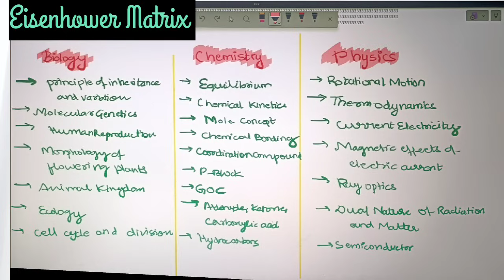How I cracked NEET in 4 MONTHS?? Tips And Tricks MUST WATCH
In this video we  will be discussing 5 important  tips you need to crack NEET In just 4 months Please watch it till the end  It will help you To produce great results in less time.

Chapters:
1:38 - 4:30  Limited resources
4:30 - 7:29  Eisenhower matrix
7:30 - 9:33  Planning and Strategy
9:34 - 12:07  To Do list
12:08 - 17:25  Stop Watching Motivational video

For Question Practice I used these Books

For Any queries related to your prepration journey you can dm me here